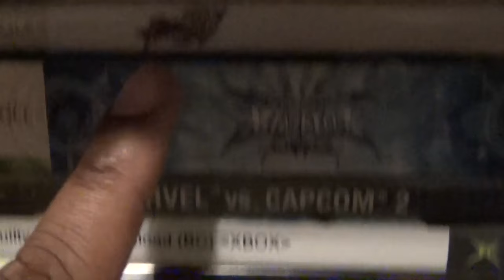Friday Night Fisticuffs - Project Justice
EVERYONE LOVES RIVAL SCHOOLS